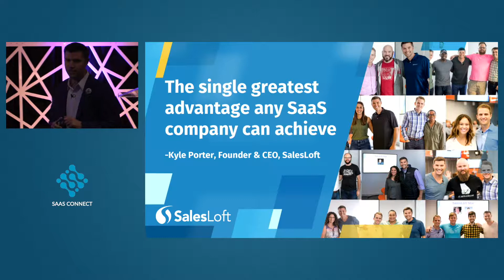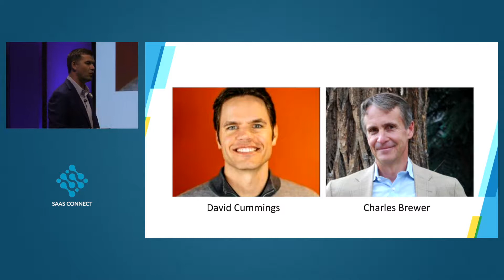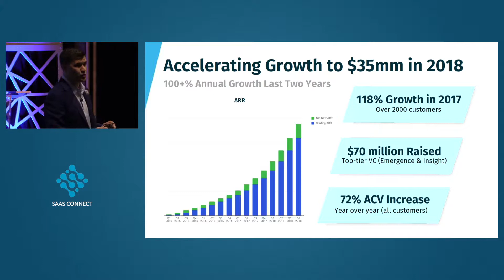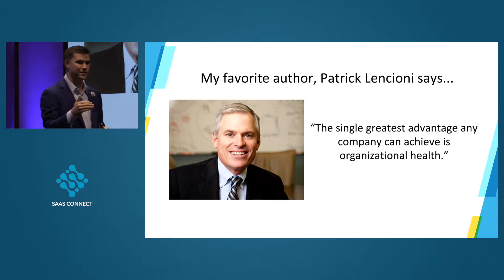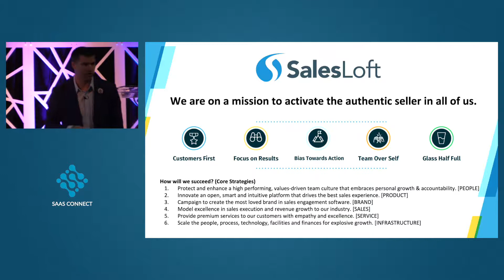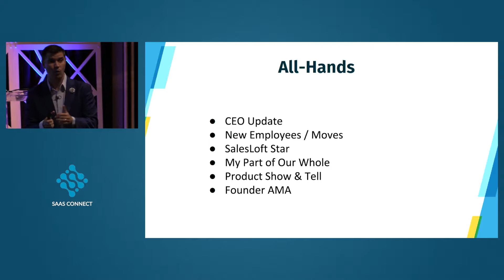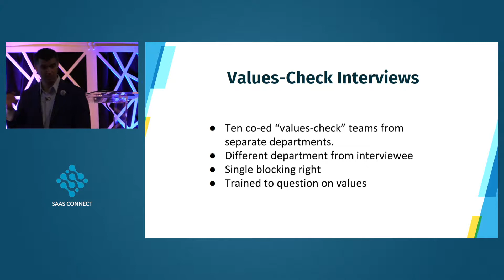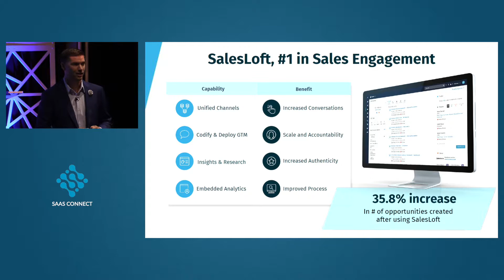$5 Million to $25 Million in less than 2 years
Join the Cloud Software Association to meet with the speakers directly.

In this episode of SaaS Connect by Cloud Software Association, Kyle Porter, CEO of Salesloft, provides rich information about how organizational health, values, mission, vision and alignment are the greatest competitive advantages a company can have.

Kyle shares how he never used what he was taught from his wise mentors and ended up running his business into the ground, burning $250,000 of investors’ money.

He decided to reboot the business and start up again from scratch, this time making the choice to focus entirely on organizational health, mission, vision and values. Five years later, the business experienced dramatic growth in revenue, expanding at the rate of 120% annually.

Today, with 350 employees, Salesloft is the seventh fastest growing company in North America. What changed? Here are the lessons any company can implement:

* Everyone at the top needs to be the first to take organizational values to heart and inject them into every element of the business.
* Tactics for focusing on organizational values:

1. Have a one-page strategic plan that includes the purpose (why you do what you do), defined values (how you will behave), mission, three-year core strategies, annual goals, quarterly goals and quarterly objectives. At a special meeting, every person in the organization presents their own individual objectives and how these fit into the company’s objectives.This helps the business stay focused on the right things.
2. Every weekend the CEO provides an update to every person involved in the company. In this episode, Kyle shares what he includes in the update and how this activity keeps him as CEO accountable, too.
3. Values-based interviews to make sure the staff they bring on board fit the values of the company. Every single prospective employee goes through value-check interviews.

* Competitive differentiating factors:
1. Customer first
2. Team before self
3. Bias towards action
4. Focus on results
5. Glass half full

* How the company rewards employees.
* The measurements of a values-driven company.
* Q&As
1. Why is it so effective to think about sales from a human values and engagement point of view, and how to do it if you have a small team, even of about five?
2. How to handle resistance to change?
3. How to get a company from the point of just talking about being value-driven, to actually becoming value-driven?
4. What’s the most awkward question you’ve ever been asked by an employee?
5. As the CEO, where do you turn to when you’re struggling with a challenge?
6. How to get over the fear of selling.

Thank you to our amazing podcast team at Content Allies. Want to launch your own B2B revenue-generating podcasts?